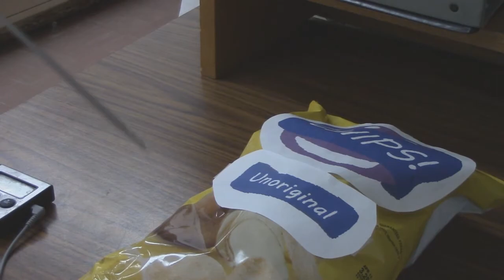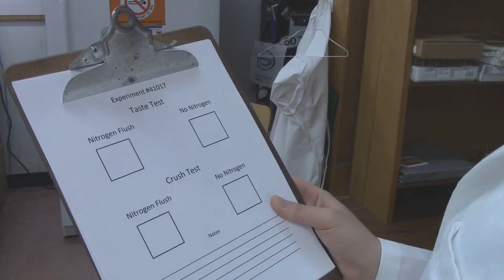2017 3rd Place Winner - Food Science In Action (FSIA) - FSIA All that and a bag of chips final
3rd place: ($250 prize) “All That and a Bag of Chips” by Michael Freund, from University of Massachusetts Amherst